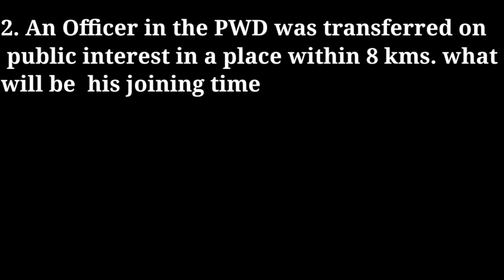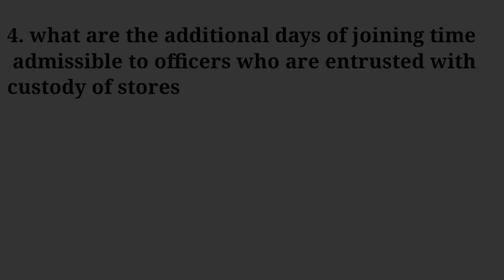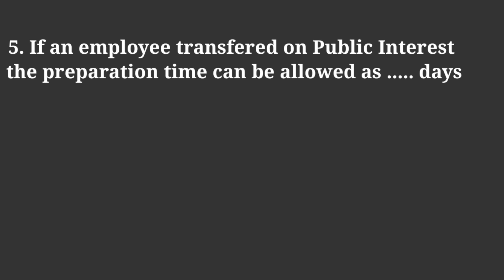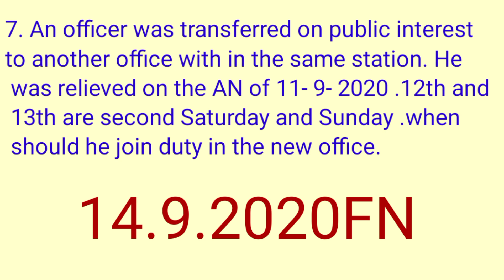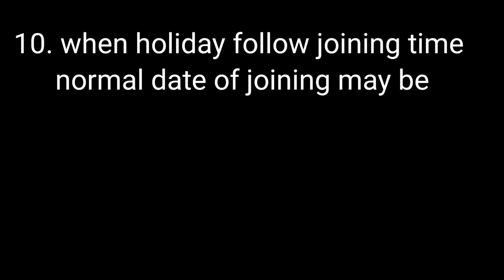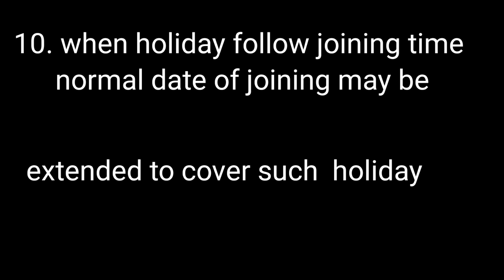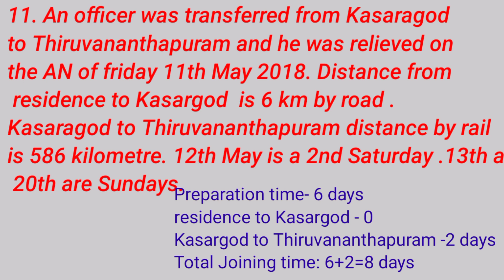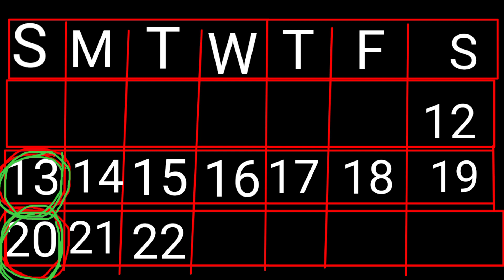Questions and answers based on KSR Chapter X JOINING TIME